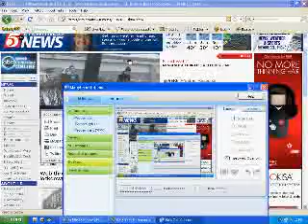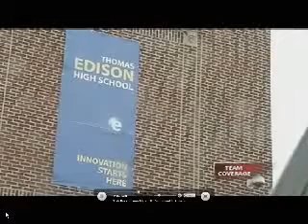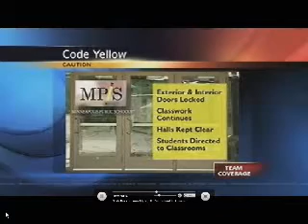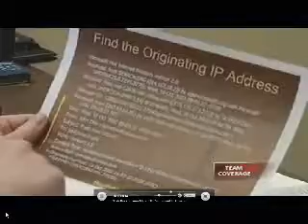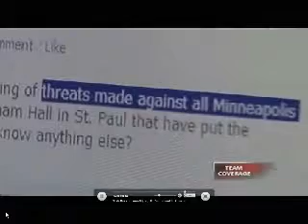School Lockdown Mpls, MN 3-10-10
Here's more on the school lockdown from KSTP in the twin Cities.